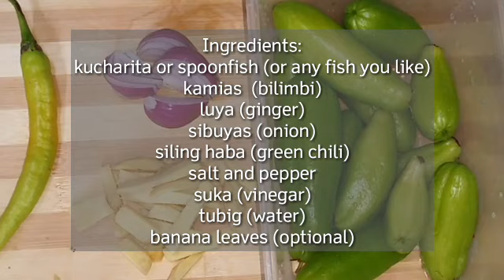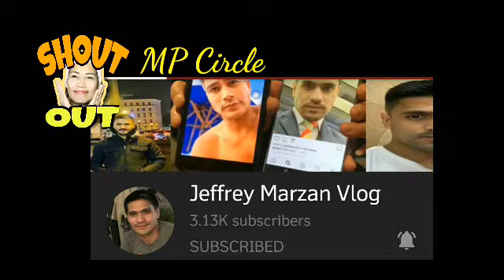Paksiw Na Isda Sa Kamias | Easy Fish Recipe With Kamias | Msy Pancit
For todays video, I will be making the quickest recipe I know, and this is Paksiw na Isda sa Kamias. In the Philippines, we have lots of different versions of paksiw. Some versions  can be  Pangat sa kamias, inun-unan , sinaing sa dahon ng saging etc. The dish should be sour in taste. It could also depends on what available ingredients we have in our area or in our kitchen. For my version, I just used the freshly picked kamias from our frontyard and grab some fish I saw in our fridge. (Glad we still have some left overs of Kucharita fish - this is just almost like Tulingan). And voila!!! I will be making Paksiw na Isda sa Kamias.

As you noticed, I just put a little bit of some ingredients like less vinegar, less onion, less pepper and just one green chili. That's because I really wanted to enjoy this dish without worrying about my "gastro" problems. Anyways, most of Averrhoa bilimbi fruits taste sour due to high content of oxalic acid, except the “kamias” variety from Philippines which is sweet-sour and can be eaten raw. However, Kamias or bilimbi is already high in acidic properties in which it could trigger my acid reflux.  Fortunately, dishes with less amount of some of these ingredients with high acidity doesn't upset my tummy. Most importantly, like everyone say, eat moderately.